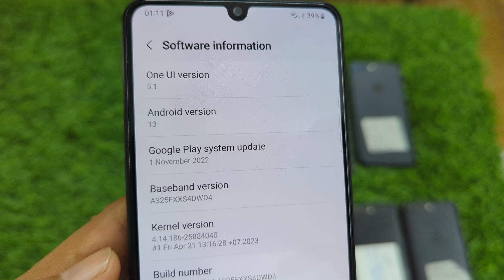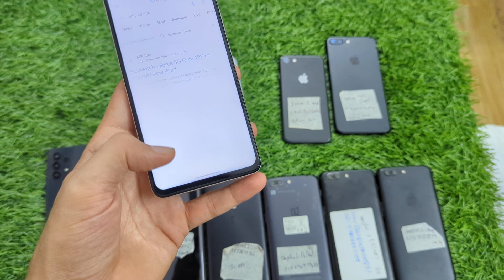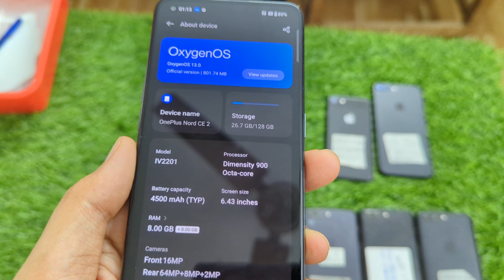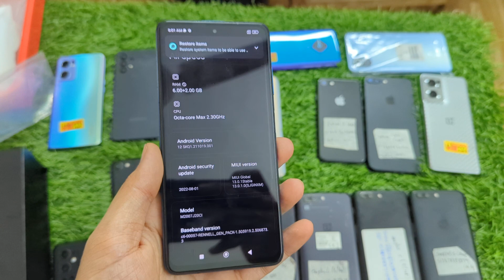26/5/23. INDIAN STOCK UPDATE. WHATS APP US 🤙 6369292772 RITCHIE STREET,CHENNAI,TN,QUICK BOOKING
*AVAILABLE STOCK*

*LG*
V60, 8/128 Rs 13500
VELVET 5G, 6/128gb Rs 13500
VELVET 5G, 8/128gb Rs 14500

*SONY*
XPERIA XZ2 COMPACT, 4/64gb Rs 5500
XPERIA 5 M2, 8/128 Rs 13500

*GOOGLE*
PIXEL 4A 5G, 6/128 Rs 12500
PIXEL 5 5G, 8/128 Rs 14000
PIXEL 5A 5G, 6/128 Rs 15000
PIXEL 6A, 6/128gb Rs 21500
PIXEL 6, 8/128gb Rs 23000
PIXEL 6 PRO 5G, 12/128 Rs 31000, 8/10

*SAMSUNG* WC Means WITH charger
SAM S8, 4/64gb Rs 9000
SAM S10E, 6/128gb Rs 11000
SAM S20 5G DUAL, WC, 12/128gb Rs 19000
SAM S20 5G PLUS DUAL, WC, 12/128gb Rs 22000
SAM NOTE 20 5G DUAL, WC, 8/128gb Rs 24000
SAM S20 5G ULTRA DUAL, WC, 12/128gb Rs 29000
SAM S21 5G  DUAL, WC, 8/128gb Rs 24000
SAM S21 5G ULTRA DUAL, WC, 12/128gb Rs 39000

ONEPLUS N20 SE, 4/64GB Rs 11000 (FULLKIT)

INDIAN USED STOCK, NEAT & DECENT CONDITION.
DUAL SIM, SUPPORTS ALL SIM. ONLY MOBILE.

A32, 8/128gb Rs 11000 WC
S20 PLUS, 8/128gb Rs 20000 WC

*MOTOROLA*
MOTO ONE MACRO, 4/64gb Rs 6500
MOTO 10  4/64gb Rs 6500
MOTO 10 POWER, 4/64gb Rs 6800
MOTO G8plus, 4/64gb Rs 6500
MOTO G40 fusion GOLD, 6/128 Rs 9300/-
MOTO G60 GOLD, 6/128 Rs 9300/
MOTO G40 fusion GOLD, 4/64 Rs 8500/-
MOTO 30 EDGE 5G, FULLKIT, 2M W @ Rs 17000/-

*REALME*
REALME NARZO 50A BLUE, 4/128gb Rs 8000/-
REALME 8, 6/128gb Rs 9500
REALME GT NEO 2 5G, 8/128gb Rs 20000

*REDMI & MI*
REDMI NOTE 10 JE 5G, 4/64gb Rs 10000 (IMPORTED)
REDMI 9, 4/64gb Rs 6200/-
Redmi Note 10, 4/64gb Rs 8300
Redmi Note 10T 5G, 6/128gb Rs 11500
MI 11 LITE NE 5G, 6/128gb Rs 15500 with 33W charger
POCO X3, 6/128gb Rs 9000 with 33W charger

*OPPO & VIVO*
OPPO A76 BLACK, 6/128gb Rs 10500/-
VIVO V23, 8/128gb Rs 16000
OPPO RENO, 8/256gb Rs 16500
VIVO Y77 5G, 8/256gb Rs 18000 (SEALED)
VIVO S1 PRO, 8/128gb Rs 9500
IQOO Z5 5G, 8/128gb Rs 13500

ONEPLUS NORD CE 2  5G, 8/128gb Rs 17500, WC
ONEPLUS 9 PRO PRO, 8/128gb @ Rs 29000

*OTHERS*
TECNO SPARK 9, 6/128gb Rs 7800/-
INFINIX ZERO 8i, 8/128gb Rs 10500